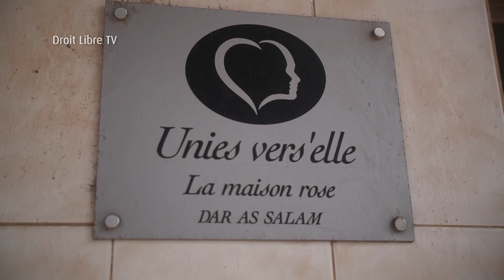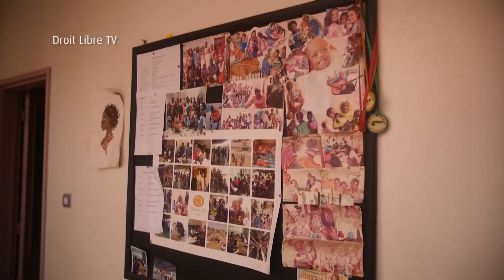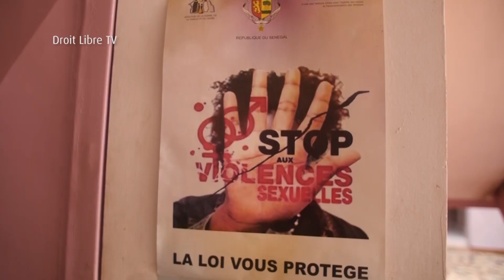Sénégal : « J’ai été violée pour la première fois à l’âge de 12 ans » (Sophie)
Au Sénégal, les cas de viol ne cessent de s’accroître. Régulièrement, les médias en fond l’écho. Entre 2017 et 2018, les tribunaux ont jugé 565 cas d’infractions sexuelles. Ces chiffres, très alarmants, alertent sur une société de plus en plus violente.

Sophie avait 12 ans quand elle a été violée. Elle a voulu se suicider, puis a été recueillie, avec une grossesse de 8 mois, par la « Maison Rose », un centre spécialisé dans la prise en charge des jeunes filles et femmes en difficulté au Sénégal.

Découvrez l’histoire de Sophie et de la « Maison Rose » sur Droit Libre TV.